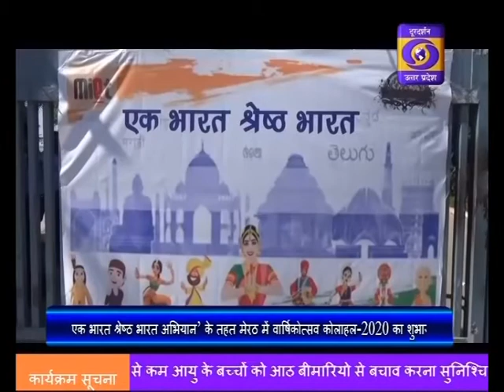एक भारत श्रेष्ठ भारत अभियान’ के तहत मेरठ में वार्षिकोत्सव कोलाहल-2020 का शुभारंभ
देश के विभिन्न राज्यों में सांस्कृतिक एकता को बढ़ावा देने के लिए केंद्र सरकार द्वारा ‘एक भारत श्रेष्ठ भारत अभियान’ शुरू किया गया है। यह 28 फरवरी 2020 तक जारी रहेगा।